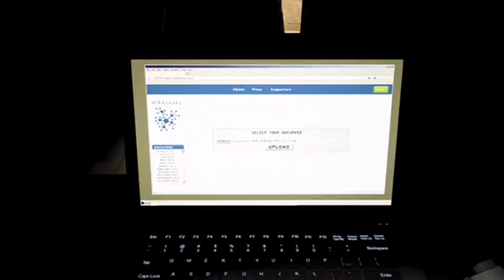Outlast whistle blower the exit last part